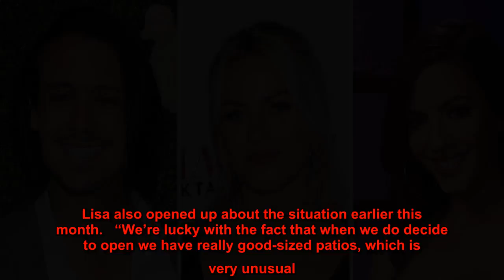Peter Madrigal, Dayna Kathan, Charli Burnett and Danica Dow to Return to SUR After Coronavirus Closu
The SUR alley awaits. and are all set to return to’s West Hollywood restaurant after it was closed amid the coronavirus pandemic, a source exclusively tells   “SUR is reopening today. There will only be outdoor seating available and reservations required,” the source says, noting that “Peter will be managing and Lisa and may make an appearance.”   The insider adds that Dayna, Charli and Danica, who were all featured on season 8 of the Bravo series, will “be brought back in to work in sections,” but it’s unclear if  is still an employee of the restaurant.   Along with ,  and  Brett was fired from  in June after racially insensitive remarks from his past resurfaced.   “No word on if Brett will be hired back at SUR,” the source tells , adding that there are “no plans as of now to reopen TomTom.”   Lisa and Ken’s restaurants SUR, Villa Blanca, Pump and TomTom closed in March amid the COVID-19 crisis. While Villa Blanca closed for good in July, SUR teased that reopening night was “around the corner” on Tuesday, September 22. Lisa also opened up about the situation earlier this month.   “We’re lucky with the fact that when we do decide to open we have really good-sized patios, which is very unusual. Pump is, you know, 90 percent garden. TomTom has two big gardens; we’d be able to put the tables and chairs outside. It has a great big garden in the back, and we’d probably be able to go out on [the] pavement as well,” Lisa told and  on their “Give Them Lala … With Randall” podcast on September 2. “So, we’re very fortunate with that, but we’ve just been waiting for it to be safe. … When I keep seeing the numbers going up, I want every single person — do not let this be political — [to] wear a mask.”   Bravo, meanwhile, has yet to announce official plans for season 9 of .  confirmed earlier this month that she hasn’t gotten a call from the network yet.   “They haven’t canceled it, so there’s hope still. At least there’s not, like, anything definitive in that regard,” she told  on September 10. “I try to picture [the show without Stassi and Kristen] and think about it, and it’s so weird … It’s definitely gonna feel different and look different, but it’s not like they’re not a part of my life, you know? So, it’s gonna be weird to have this part of my life that was very much on the show not on the show anymore.”